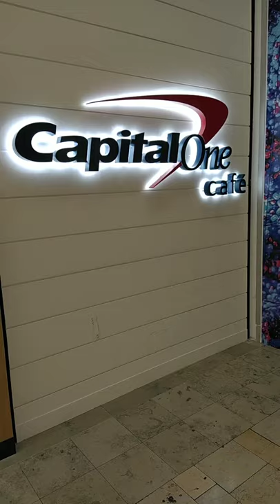A New Cafe at Fashion Show Mall Las Vegas!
A new Cafe at Fashion Show Mall gives it a try you might like it and do a little banking while you're at it.

Ulanzi Battery Power Bank Grip for GoPro Action Camera
Best Accessories Bundle for the GoPro 10 Black

What are Some of the Best Steakhouses in Las Vegas
15 Worst Tourist Traps to Avoid in Las Vegas
Everything You Need to Know About Omega Mart at Area 15 in Las Vegas

10 Thrilling Ways to Move Around in Las Vegas!
💯Social Media Links 💯
Audio Recorder
Mic 1
Mic 2
Studio Recorder
Pelican Case
Phone Gimbal
My E-Bike AostirMotor
©All uploads are the property of Life in Las Vegas This video is not to be reproduced or re-uploaded to YouTube without prior authorization. The original YouTube video Maybe Distributed or Embedded on Websites or Social Media, No Permission Needed.